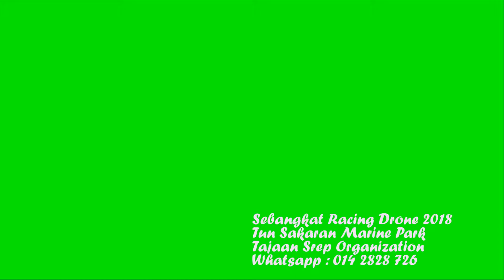Sreptourism sebangkat reef 1